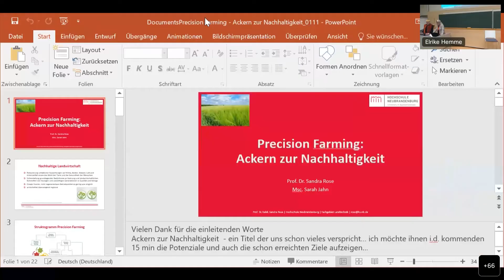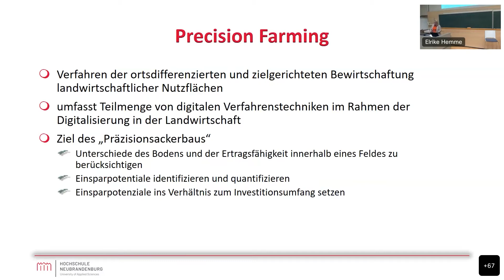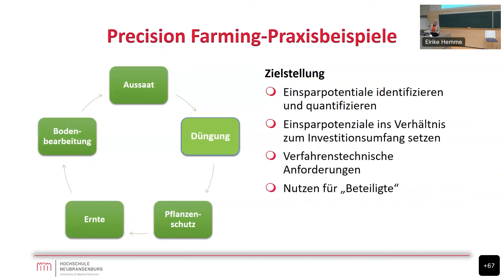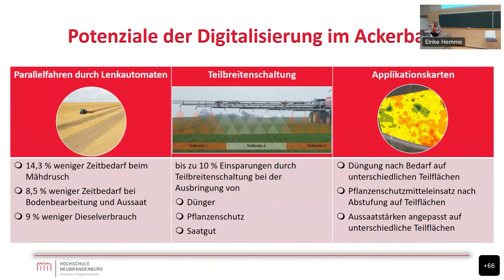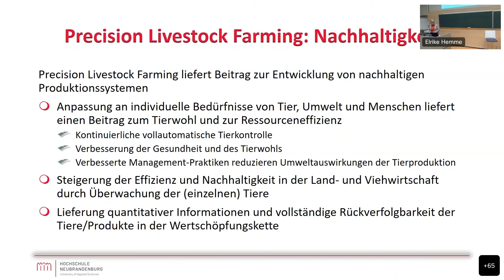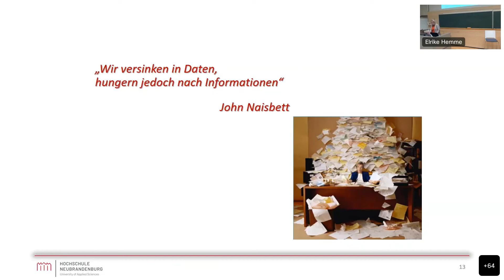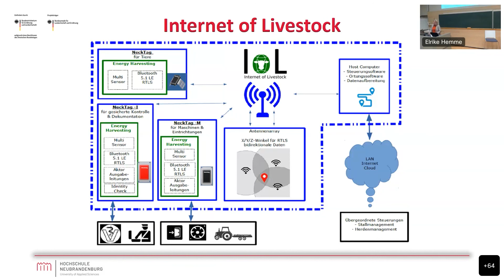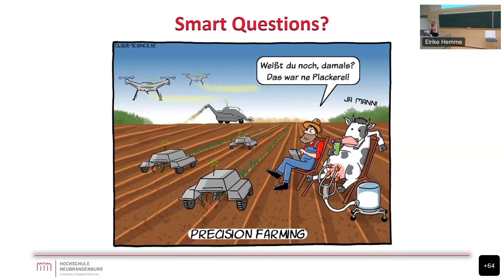Precision farming: Ackern zur Nachhaltigkeit - Sandra Rose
Auftaktveranstaltung Masterstudiengang „Food Chain Environment“
Vortrag | Precision farming: Ackern zur Nachhaltigkeit

Prof. Dr. (habil) Sandra Rose ist Professorin für Landtechnik an der Hochschule Neubrandenburg
Anlass für das Symposium war die Einführung des neuen Masterstudiengangs „Food Chain Environments“ (FCE) im Fachbereich Agrarwirtschaft und Lebensmittelwissenschaften der Hochschule Neubrandenburg, Mecklenburg-Vorpommern, Deutschland. Dieser transdisziplinäre Studiengang vereint die Kompetenzen der Studiengänge Agrarwirtschaft, Lebensmitteltechnologie und Diätetik und betrachtet die gesamte Lebensmittel-Wertschöpfungskette.
Nachhaltigkeit, Regionalität und Gesundheitsaspekte von Lebensmitteln werden Verbraucher*innen immer wichtiger. Im Studium können die Studierenden daher aus drei Vertiefungsrichtungen wählen: Bioökonomie & Nachhaltigkeit, Future Food und Qualitätsmanagement.
Der Masterstudiengang startet zum Sommersemester 2023 und richtet sich an Absolvent*innen der Bachelorstudiengänge Agrarwirtschaft, Lebensmitteltechnologie und Diätetik, Ökotrophologie und Ernährungswissenschaften, sowie den jeweiligen verwandten Studienrichtungen.